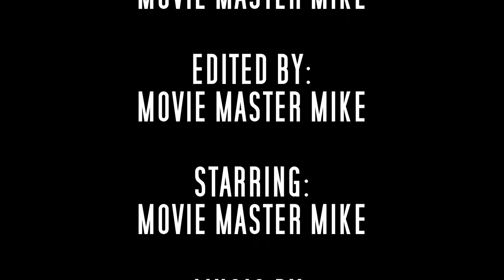deflate gate pro bowl 2015 NFL championship round recap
in this edition of sports predictions we recap the championship games, talk about the 2015 pro bowl and discuss deflate gate